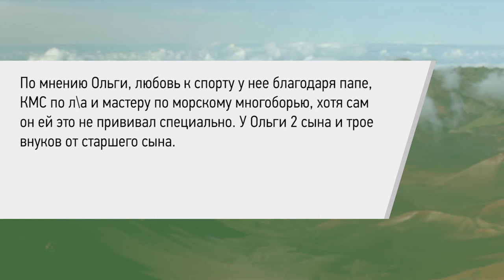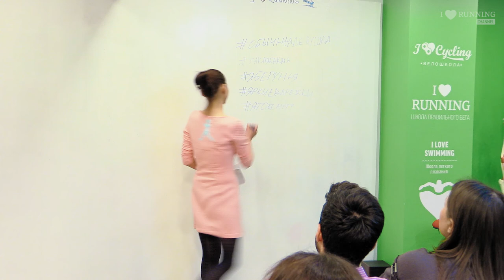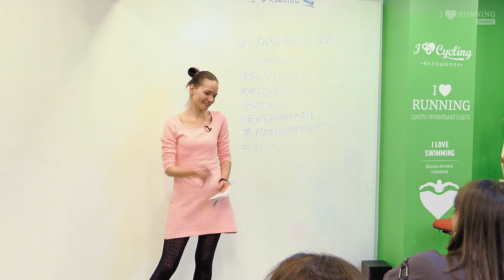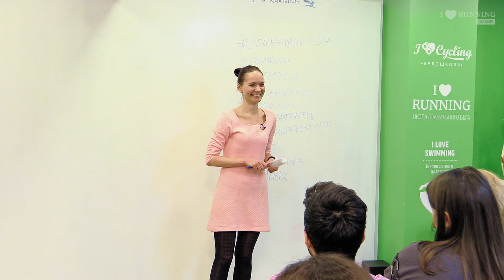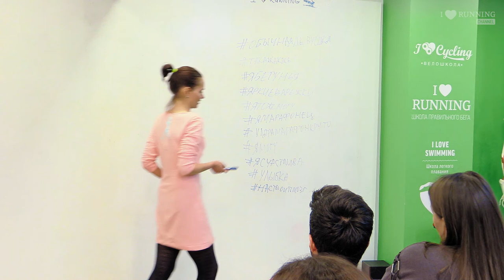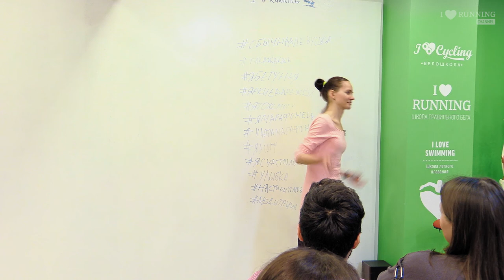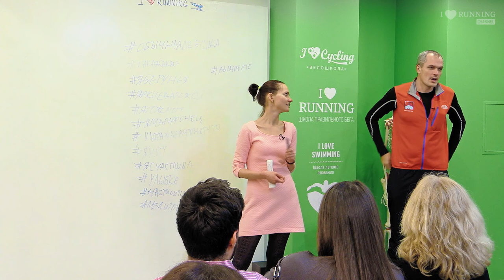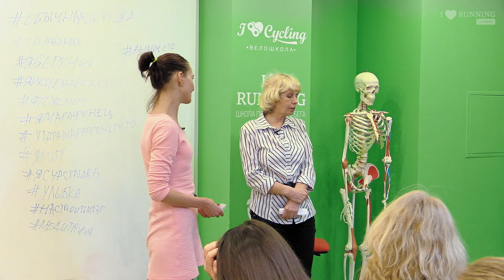Бег – женская радость. Евгения Румянцева и Ольга Трунова в Лектории I LOVE RUNNING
Евгения была неспортивным ребенком, родители спортом не занимались. На сегодняшний день Евгения преодолела 12 марафонов и 12 ультрамарафонов, включая 2-е место на чемпионате Латвии на 100 км (2014) 4 место в кубке России на 100 км (2014), 3-е место на чемпионате Москвы в 6-часовом беге в манеже. Веган.

Ольга преодолела 83 марафона. 34 года в любительском беге в клубе Мир. До этого занималась л/а с 5-го класса 4 года во Владивостоке и 2 года в Москве на Стадионе Юных Пионеров. Бегать нравилось с детства. В пионерских лагерях в начальной школе любила участвовать в соревнованиях по легкой атлетике. По мнению Ольги, любовь к спорту у нее благодаря папе, КМС по л\а и мастеру по морскому многоборью. хотя сам он ей это не прививал специально. У Ольги 2 сына и трое внуков от старшего сына.

Наши гостьи будут говорить о том, как изменилась их жизнь на бегу, что дают марафоны, ультразабеги и тренировки, как можно бегать и воспитывать детей одновременно, как приходить в форму после родов и есть ли бег в 50+.